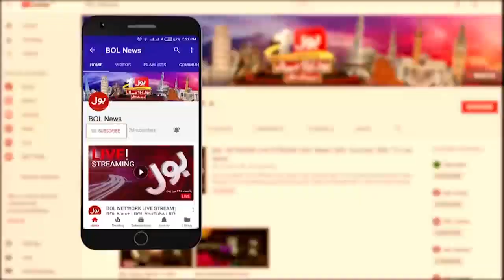Benazir Bhutto ki Barsi per Jiyalon me Tasadum | PPP Supporters Fight | Breaking News